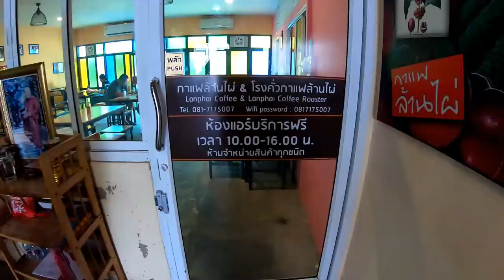Einen Tag gefaulenzt & Bernd´s Party fiel ins Wasser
Nachdem wir am Morgen kurz auf Bernd´s Farm waren, haben wir am Nachmittag gefaulenzt. Am Abend sollte dann auf der Farm eine kleine Party stattfinden, die fiel buchstäblich in Wasser, da es anfing zu regnen. Wir feierten trotzdem, wenn auch nur im kleinen, familiären Kreis. Bei gutem Essen und einem Bier ging es noch recht lustig zu.